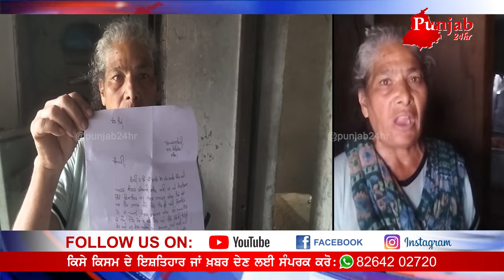ਸਿਵਲ ਹਸਪਤਾਲ ਚ ਕਰਦੀ ਕੰਮ ਹੋਗੀ ਬੁੱਢੀ ਪਰ ਅੱਜ ਹੋ ਗਿਆ ਜੋ ਮਾਤਾ ਨਾਲ ਰੋ ਰੋ ਮੰਗੇ ਇਨਸਾਫ